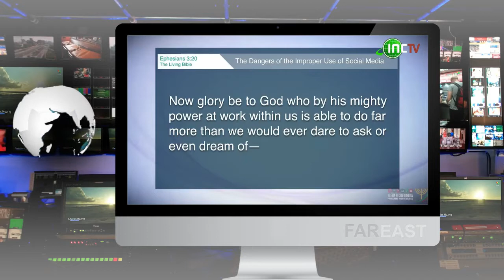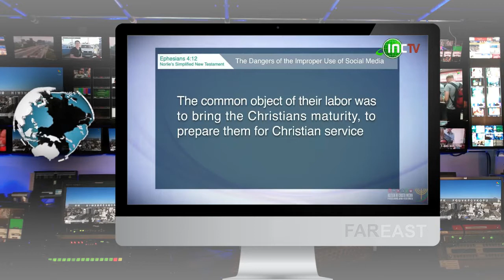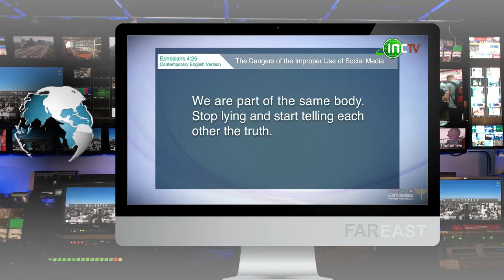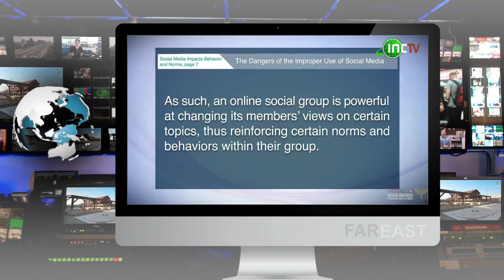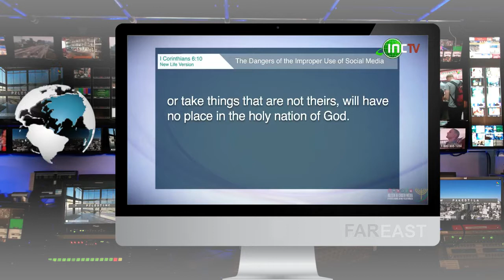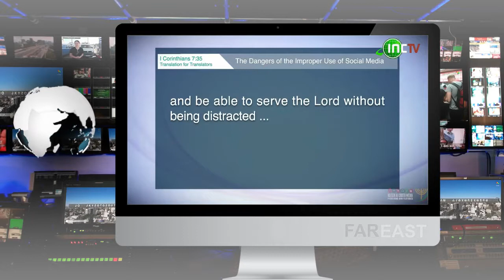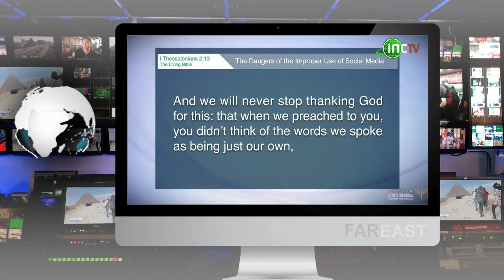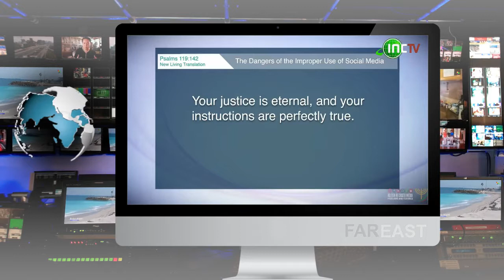The Dangers of the Improper Use of Social Media